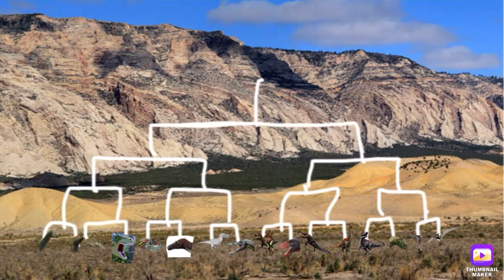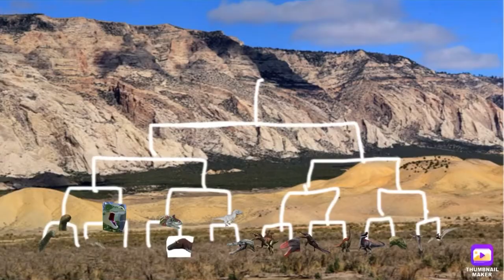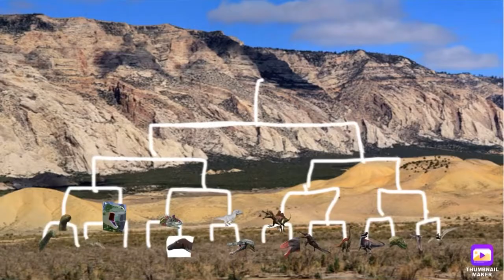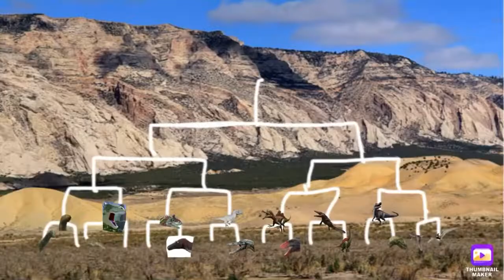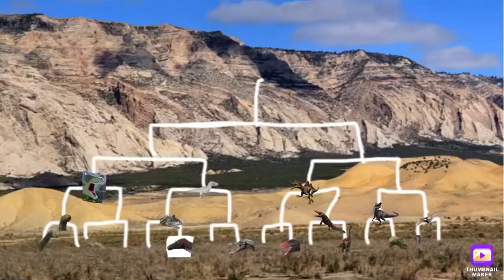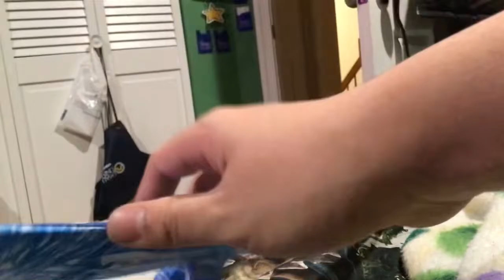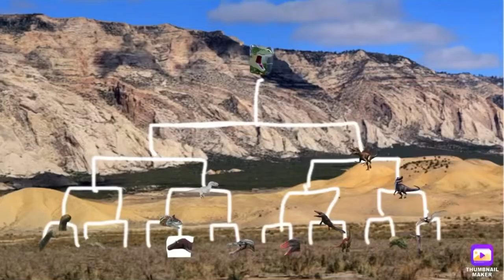Dinosaur Tournament Battle ~ Season 12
Dinosaur Are Facing Each Other In A Tournament For The 12th Time, From Ichthyovenator, to Irritator, to Tyrankylosaurus, to Siglimassasaurus, to Pteranodon, to Yutyrannus, to Cryolophosaurus, & Even the massive Argentinosaurus & Ardentismaxima.

Index:
00:00 Intro
01:15 Apatosaurus vs Argentinosaurus
02:28 Siglimassasaurus vs Tyrankylosaurus
03:22 Cryolophosaurus vs Aublysodon
04:13 Yutyrannus vs Suchomimus
05:02 Ichthyovenator vs Utahraptor
05:57 Ardentismaxima vs Tylosaurus
06:42 Irritator vs Eustretospondylus
07:42 Pteranodon vs Rhamphorhychus
08:23 Argentinosaurus vs Tyrankylosaurus
09:10 Cryolophosaurus vs Yutyrannus
10:05 Ichthyovenator vs Tylosaurus
10:55 Irritator vs Pteranodon
11:36 Tyrankylosaurus vs Yutyrannus
12:30 Ichthyovenator vs Irritator
13:29 Tyrankylosaurus vs Ichthyovenator
14:44 Winner!

Dark Fantasy Studio:
Aeon
Lightning

Inspiration By: Exard Flix